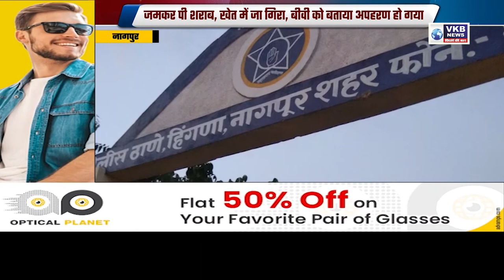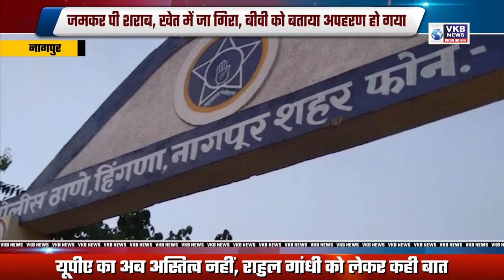नागपुर - जमकर पी शराब, खेत में जा गिरा, बीवी को बताया अपहरण हो गया